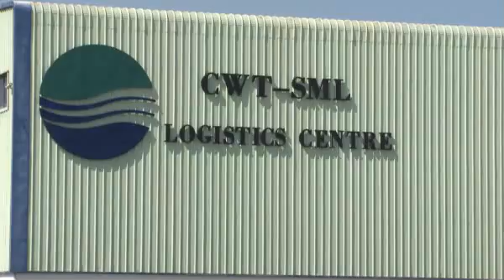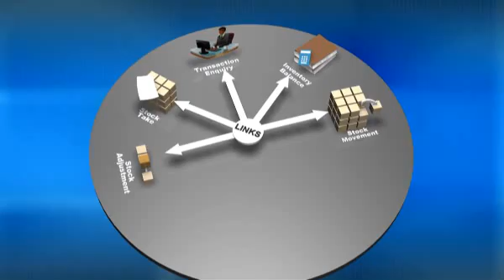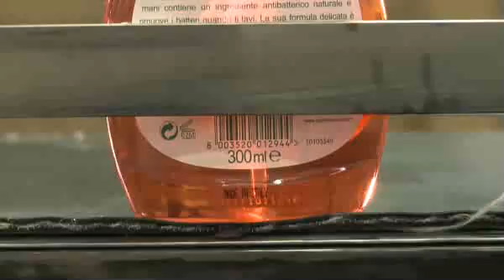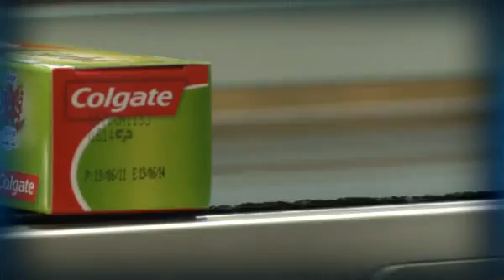CWT-SML Dubai's Leading 3PL (Third party logistics) Provider.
CWT-SML Logistics LLC providing high quality and effective logistics solutions to various industries in the Middle East region.

The demand for professional companies providing efficient 3PL solutions prompted CWT to expand into the ME region from its traditional base in the Far East. In the past decade CWT has gained wide knowledge of the region to provide excellent solutions to its customers.

Today CWT acts as a hub to most of its customers supporting them in their logistical requirements for the MENA region.